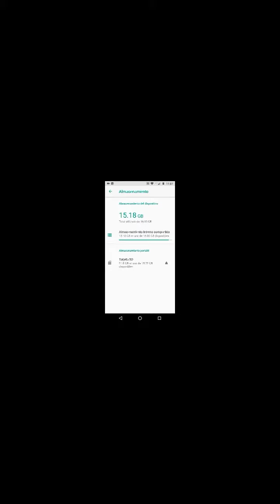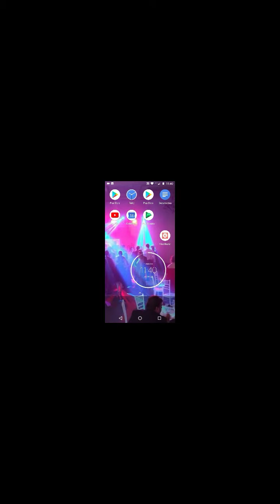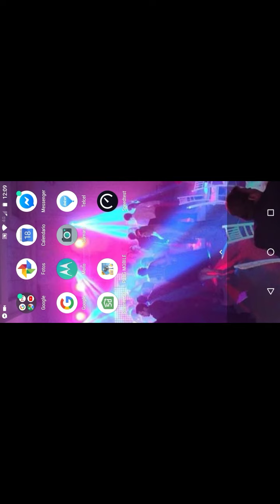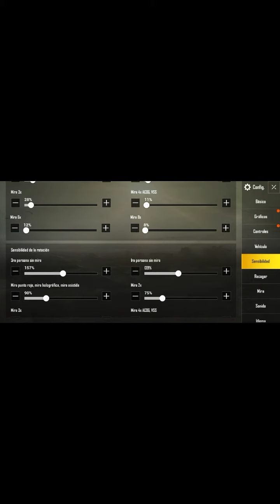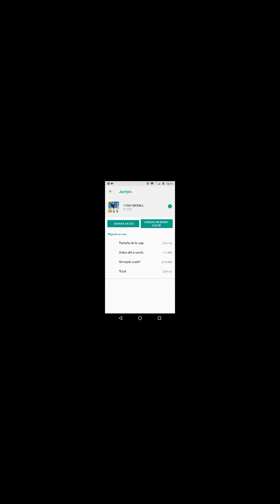Pubg movile como ahorrar espacio de almacenamiento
Hola amigos para tener mayor espacio en tu celular lo mejor es desisntalar el pubg y volverlo a bajar